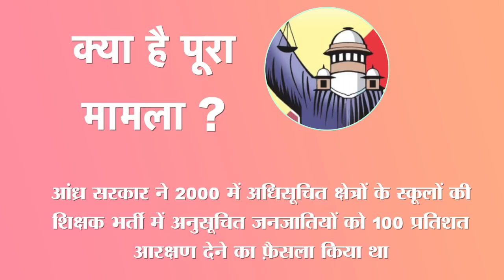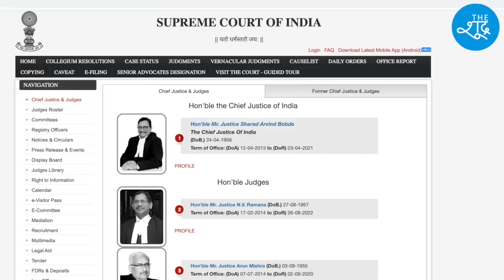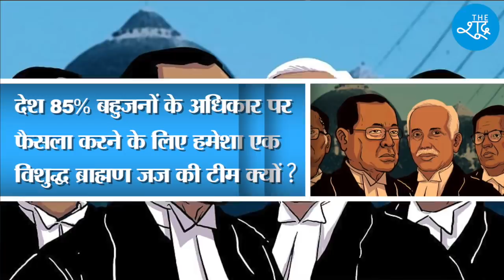Supreme Court ने लॉकडाउन में भी सुनाया आरक्षण विरोधी फैसला, SC-ST के आरक्षण पर बड़ी टिप्पणी भी की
मनुपालिका बहुजनों के खिलाफ फैसले देने से बाज नहीं आ रही… सुप्रीम कोर्ट ने टिप्पणी की है कि 50 प्रतिशत से ज्यादा आरक्षण की इजाजत नहीं दी जा सकती। SC-ST के आरक्षण पर बड़ी टिप्पणी भी की

Visual Courtesy-Youtube/PresidentOfIndia